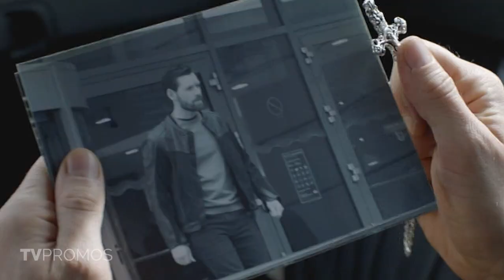FBI: International 2x18 Promo "Blood Feud" (HD)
FBI: International 2x18 "Blood Feud" Season 2 Episode 18 Promo - The Fly Team jumps into action to protect Forrester when a Russian hitman seeks revenge on him. Also, Raines is sent into a tailspin when someone close to him is taken, on the CBS Original series FBI: INTERNATIONAL, Tuesday, April 18th on CBS, and available to stream live and on demand on Paramount+.

FBI: International 2x18 Promo/Preview "Blood Feud"
FBI: International Season 2 Episode 18 Promo

» Watch FBI: International Tuesdays at 9:00pm/8c on CBS